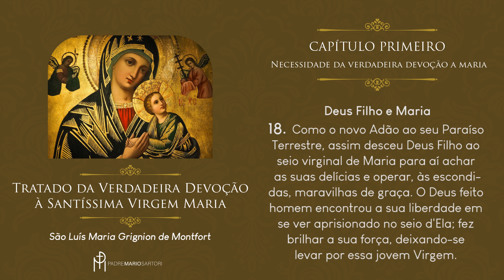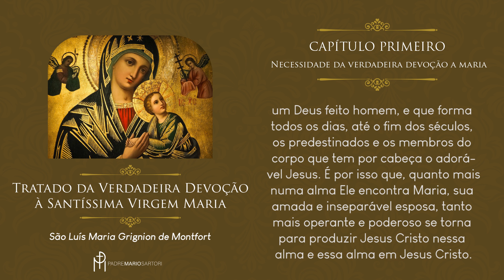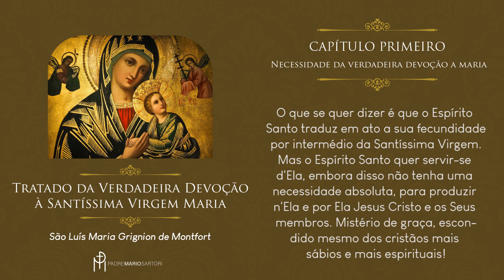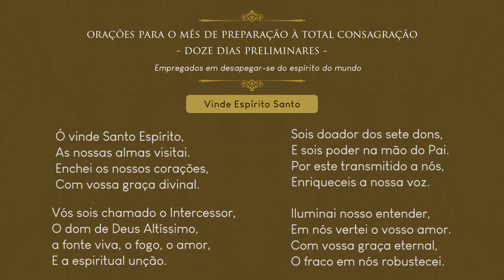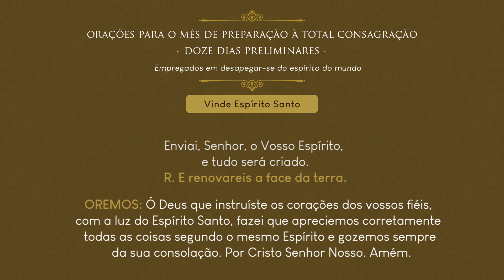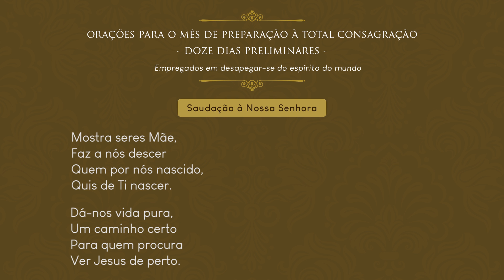Consagração Total à Santíssima Virgem Maria | 2º dia | Padre Mario Sartori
Baixe o livro do Tratado da Verdadeira Devoção à Santíssima Virgem Maria

"Este é um livro precioso, escrito por um Santo, meditado pelos Santos, e que tem a bela missão de formar os Santos de Deus."

Clique no link para receber todos os conteúdos do canal em seu  WhatsApp ou Telegram: